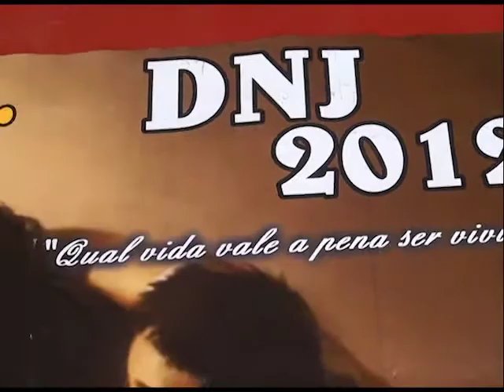Dia Nacional da Juventude - DNJ 2012 em Três Barras